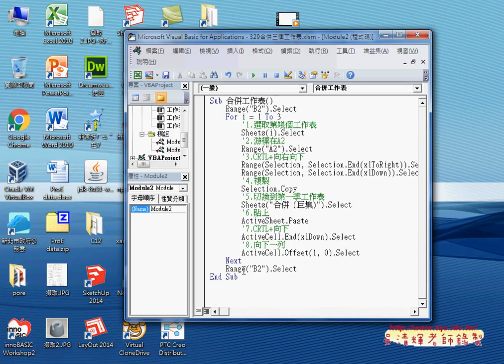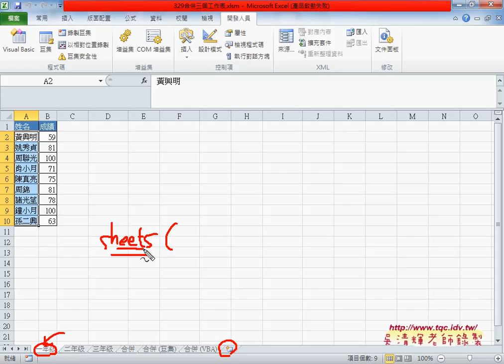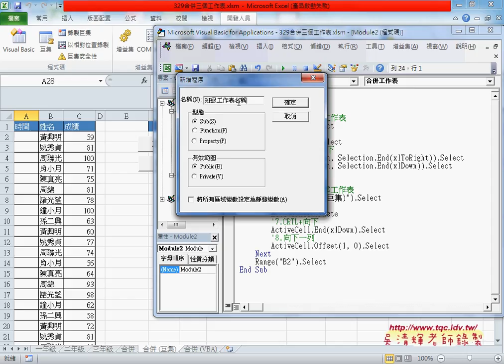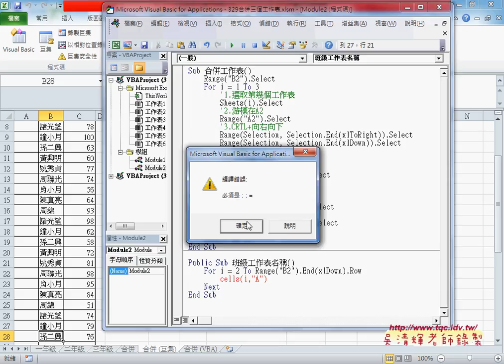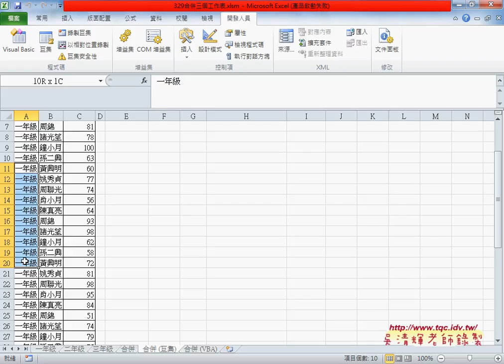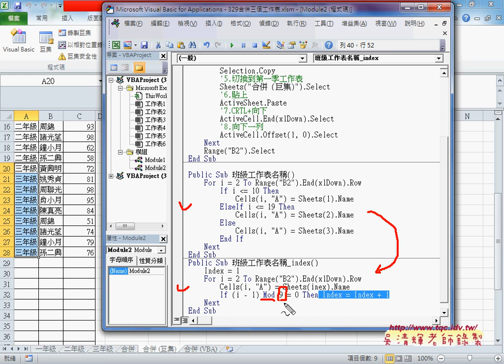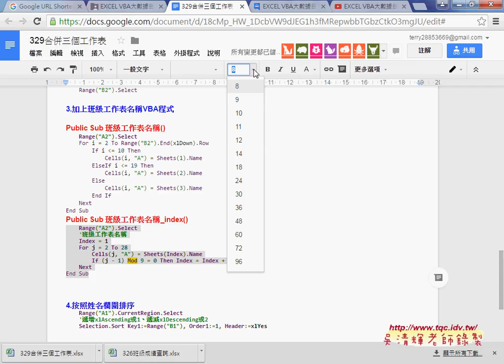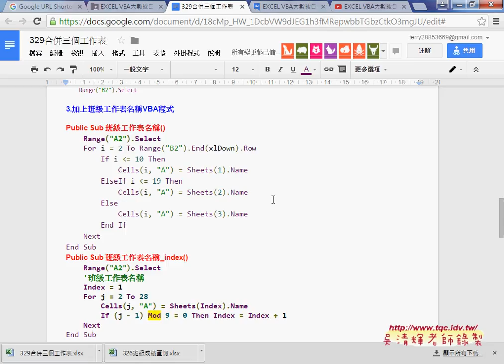03 如何用VBA增加班級工作表名稱VBA說明